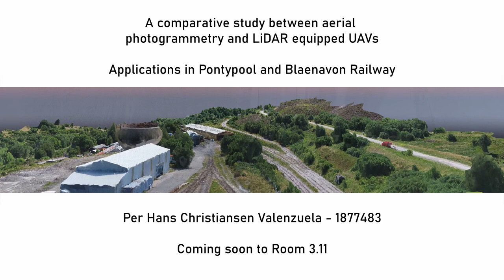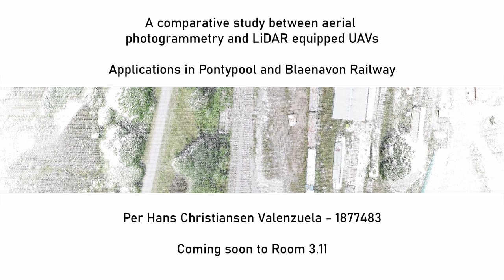AEG Thesis Trailer